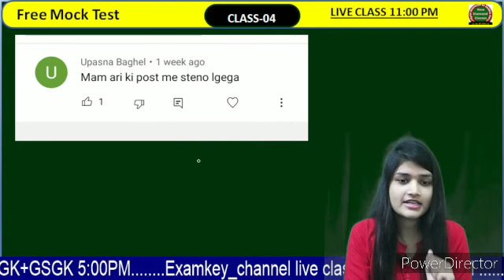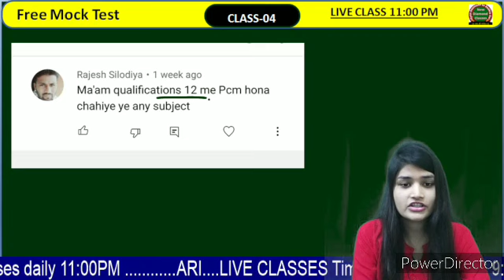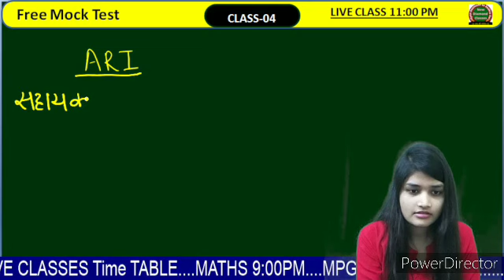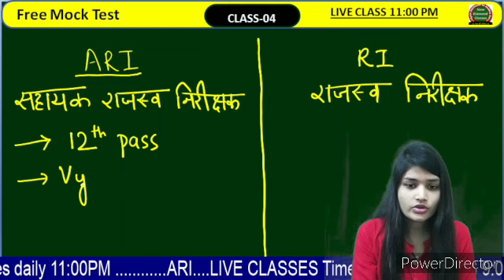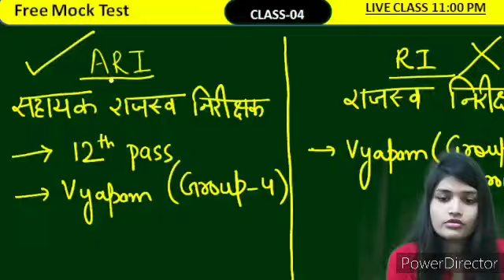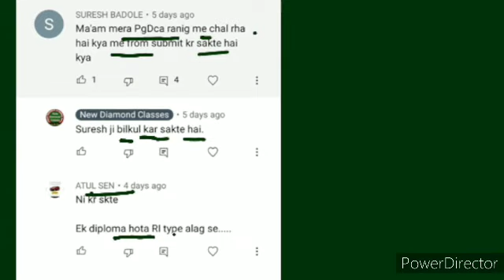Assistant Revenue Inspector | vyapam group 4 vacancy | vyapam group 4 eligibility | By RI Nutan maam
हम से जुड़े social media से I

इन playlist को जरुर देखे |